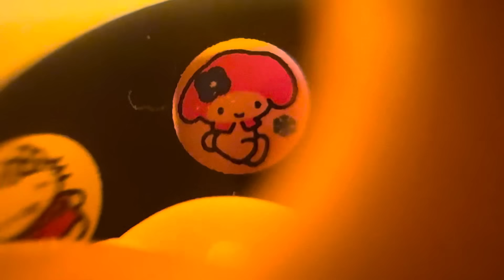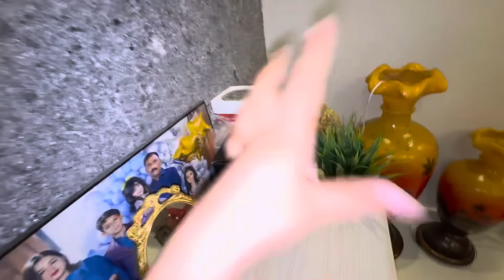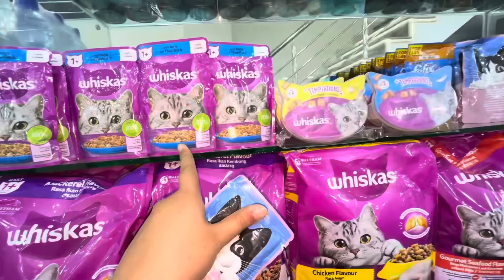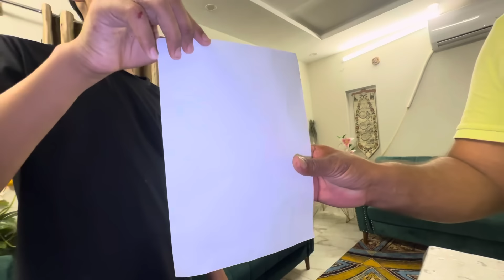Ab koi rishtydar ghar p nhi rahyga | Sitara yaseen vlog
Ab koi rishtydar ghar p nhi rahyga
Sitara yaseen
Daily vlog
Family vlog
New vlog
Vlogs
Sitara yaseen
Kitchen cleaning
Kitchen vlog